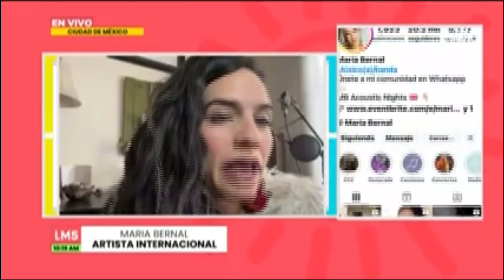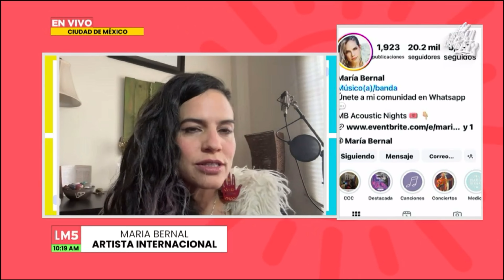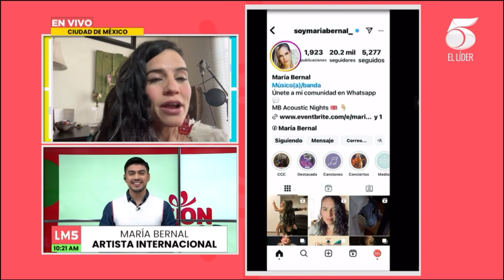Maria Bernal confirma su participación en la Teletón Honduras en Las Mañanas del 5